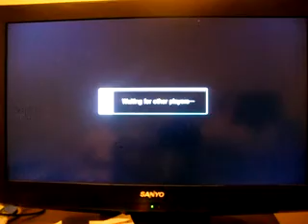ENDLESS BATTLE: Fight 31 HTOWN Vs Gil(Cody)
Me vs Gil